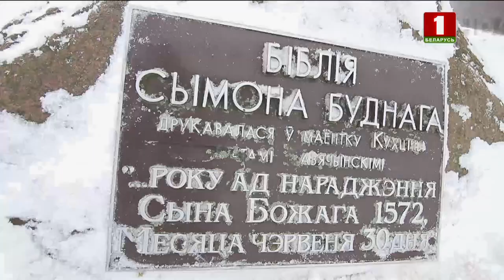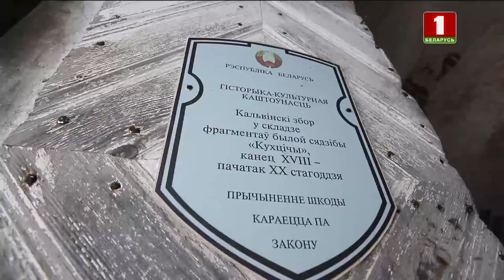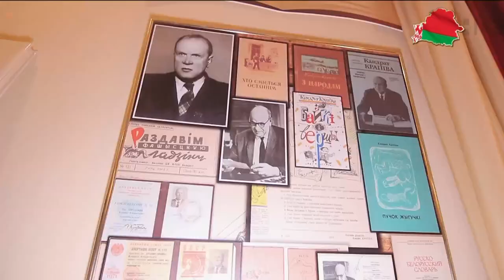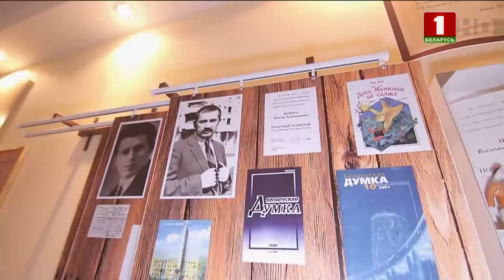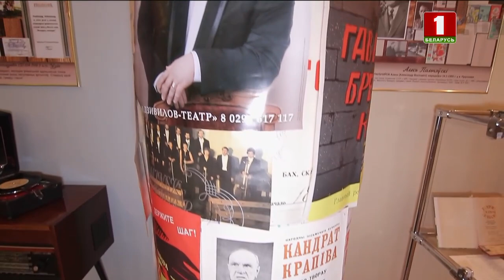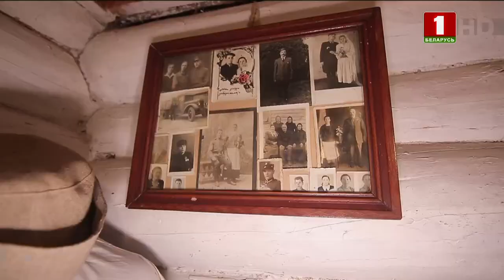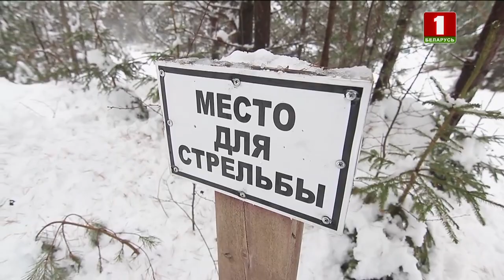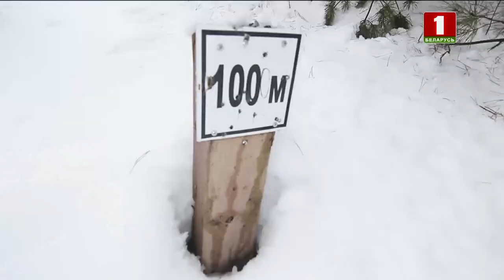Узденский район | Маршрут построен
Отдыхайте, узнавайте Беларусь и окунайтесь в историю вместе с нами!